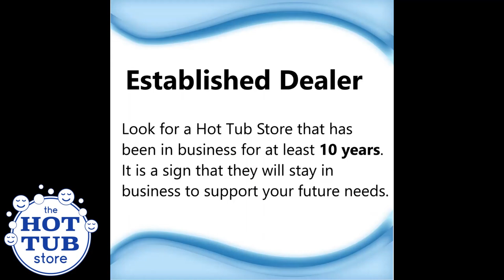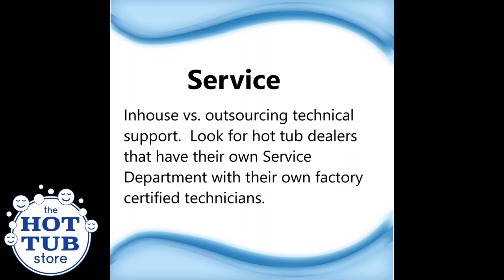Spa Buying Tips!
Learn the do's and don'ts of finding the right dealer for your needs!